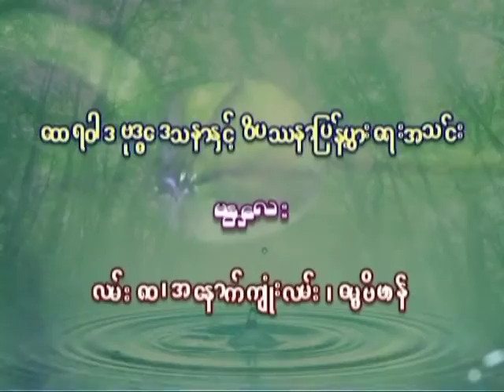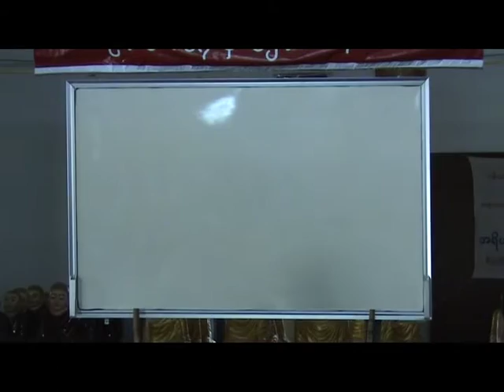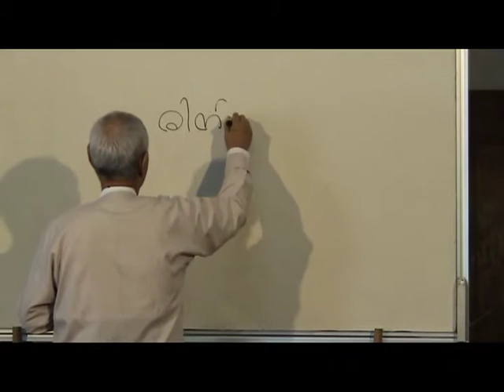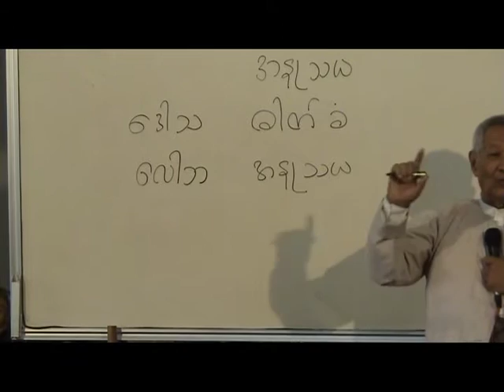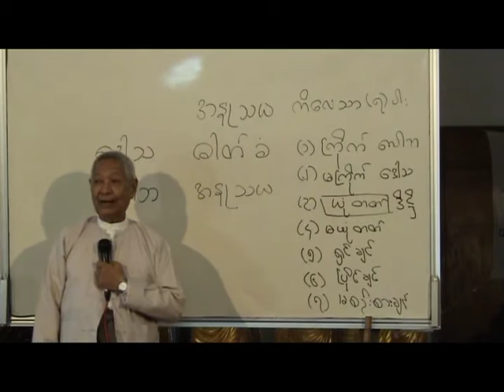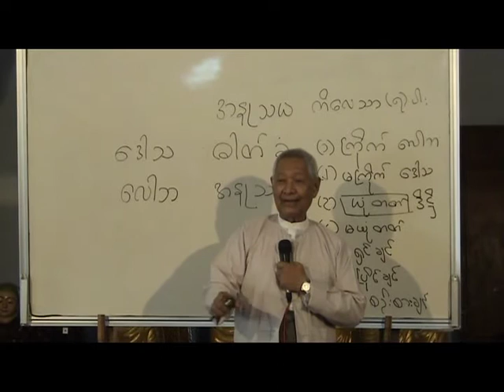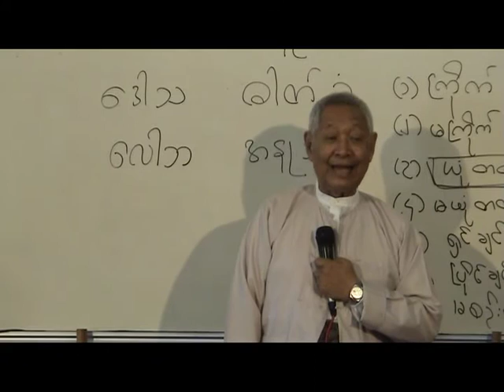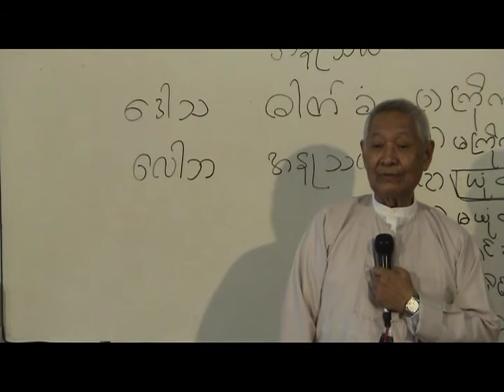Day 08 Lecture 1. 7. 2007